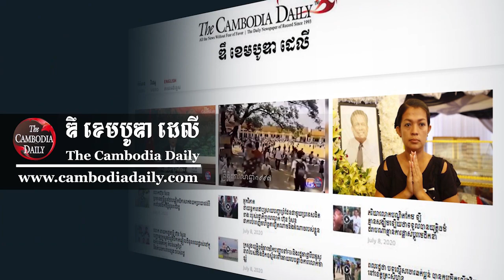លោក​ គឹម​ សុខ៖​ លុយដែលត្រូវចំណាយសម្រាប់ការប្រកួត​កីឡា​ស៊ីហេ្គម គឺជាលុយរដ្ឋទាំងស្រុង